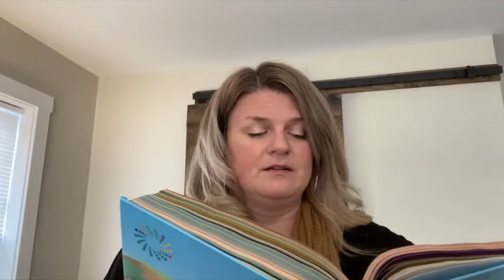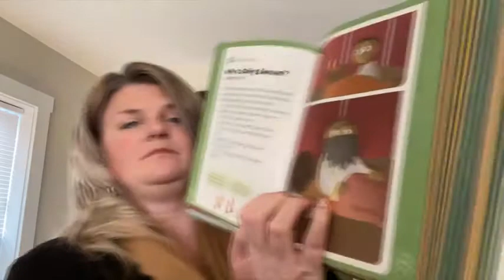Time with Children 1 17 2021